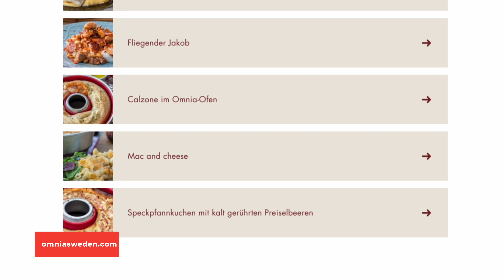200 Abonnenten Special + Omnia Camping Backofen GIVEAWAY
Lasst uns feiern! Wir lassen die digitalen Sektkorken knallen und möchten uns bei euch bedanken:
Falls Ihr kein Glück habt und dennoch einen Omnia haben wollt (so wie wir) könnt ihr den Omnia über den Link unterhalb kaufen und unterstützt damit ohne Mehrkosten den Kanal - DANKE!

*Omnia Camping-Ofen

Wenn dir unser Video gefallen hat, freuen wir uns sehr, wenn du uns ein Like schenkst und es mit deinen Freunden teilst.

Aktiviere gerne die Glocke, um nichts mehr zu verpassen.
Über deinen Kommentar zu unserem Video freuen wir uns sehr ♡. Danke !

Mehr Jana und Johannes auf YouTube

Unterstütze uns
💞Dich sprechen die Themen Auswandern nach  Österreich, Veganismus oder Camping an? Wie wäre es mit einem schicken T-Shirt oder einer netten Camping Tasse? Schau dich gerne in unserem Shop um:

Falls du unseren Kanal supporten magst :
🎬Unser Equipment

*DJI Osmo Mobile 6
*Lumix FZ300
*DJI Ronin SC
*GoPro Hero 8
*Passende Softbox
*DJI Mini 2
*Joby Gorillapod 3K
*Yeti X
*MacBook Pro M:1
*Sony ZV-E10
🚌Im Bus verbaut und verwendet wurden:
*Comfort Bedienteil
*Kabel (2,5 qmm)
*Kabel (16 qmm, rot)
*12v Panel mit USB und 12v Dose
*Sikaflex 552
*Armaflex XG 19mm
*Armaflex Tape
*Fertan Rostkonverter
Du hast Interesse, mit uns zusammenzuarbeiten? Schreib uns gerne:
Transparenz:
Diese sind mit einem Sternchen vorne gekennzeichnet. Das bedeutet, dass Käufe über solche Links den Kanal mit einem kleinen Prozentsatz des Kaufpreises unterstützen. Der Preis bleibt für Dich dabei natürlich  unverändert - vielen Dank für deine Unterstützung! ❤  🙏

Bitte beachten:
Die bereitgestellten Informationen werden ausschließlich zur Ermittlung und Kontaktaufnahme des Gewinners verwendet und nicht an Dritte weitergegeben. Eine Barauszahlung ist leider nicht möglich. Der Gewinner wird über eine Antwort auf seinen Teilnahmekommentar auf YouTube informiert. Reagiert der Gewinner nicht innerhalb von 14 Tagen wird ein neuer Gewinner ermittelt. Der Rechtsweg ist ausgeschlossen.
Das Gewinnspiel startet mit Veröffentlichung des Videos und endet am 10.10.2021 um 18:00 Uhr. Der Gewinner wird aus allen teilnehmenden Kommentaren per Zufall ermittelt, Mehrfachteilnahme wird nicht gewertet. Teilnehmer unter 18 Jahren benötigen eine schriftliche Erlaubnis der / des Erziehungsberechtigten zur Teilname am Gewinnspiel und Übermittlung der Adresse zu Zwecken des Gewinnversands. Der Gewinn wird nur an eine Postadresse innerhalb Deutschlands und Österreichs kostenlos verschickt. Bei einer Postadresse in anderen Ländern muss der Gewinner die Versandkostendifferenz tragen. Die Adresse wird nur zum Gewinnversand verwendet.